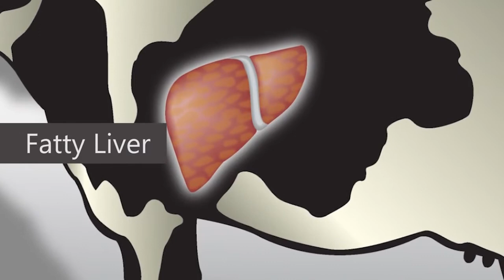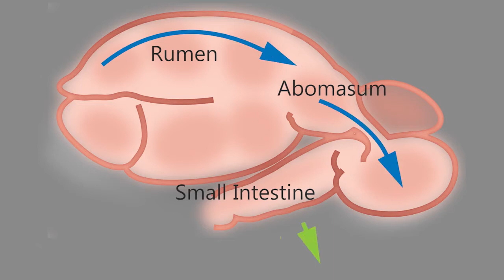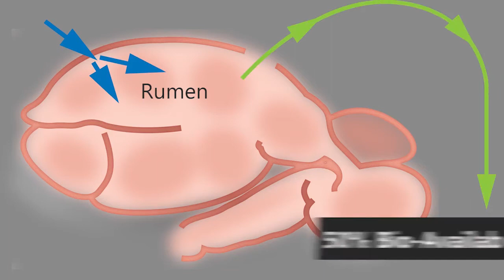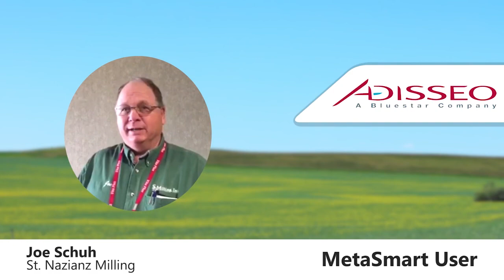Metionina – inteligentne rozwiązanie od Adisseo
Odkąd po raz pierwszy zostały użyte w  dawce  przeżuwaczy, Adisseo prowadziło badania nad zrozumieniem i zaspokojeniem zapotrzebowania krów na ten niezbędny składnik odżywczy.